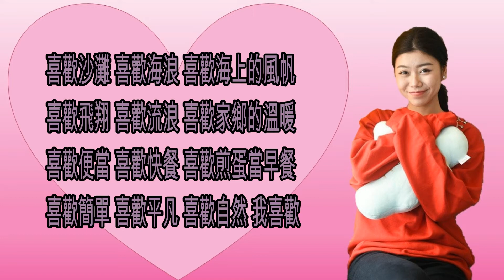蔡恩雨 Priscilla Abby 我喜歡【歌词字幕】完整版 清晰版 高音质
Priscilla Abby 蔡恩雨
詞 ：林義忠GT Lim
曲 ： Jaydon Joo

我喜歡 清晨陽光
喜歡跟你 说早安
喜歡媽媽準備的早餐
簡單平凡我喜歡

告訴你
我喜歡 賴在我床上
我喜歡 家人在身旁
我喜歡 約朋友吃飯
我喜歡 真誠不隱瞞

我喜歡 電影的浪漫
我喜歡 感人的文章
我喜歡 山上看斜陽
我喜歡 到海邊踏浪

喜歡沙灘 喜歡海浪 喜歡海上的風帆
喜歡飛翔 喜歡流浪 喜歡家鄉的溫暖
喜歡便當 喜歡快餐 喜歡煎蛋當早餐
喜歡簡單 喜歡平凡 喜歡自然 我喜歡

我喜歡的東西其實很簡單也很平凡
我喜歡的生活其實很平常也很一般
喜歡日子 不複雜 上班下班 回家吃飯
我喜歡 福同享 有難同當

有事好好講   不要囂張 不要見怪
要自由 不要放縱 別人的感受你要明白
黑是黑 白是白 沒有灰色地帶
沒有徹底失敗  沒有淘汰